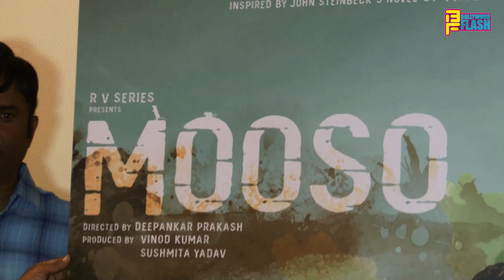Love In College - Music & Trailer Launch Producer By Vinod Kumar ,Director Vishan Yadav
, Bollywood Top News & Gossip, Movie trailer Launch, Reviews, Top Celebs Interviews Only On Bollywood Flash. Salman khan, Shah Rukh Khan, Aamir Khan, Amitabh Bachchan All The Top Actor On Bollywood Flash Do Subscribe For Latest Bollywood Updates